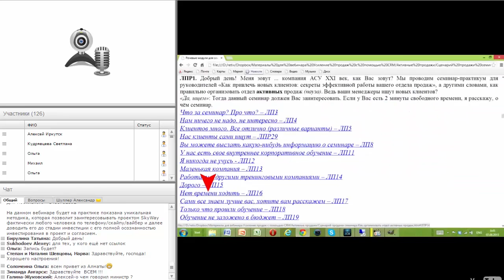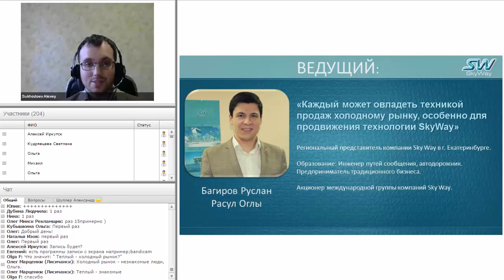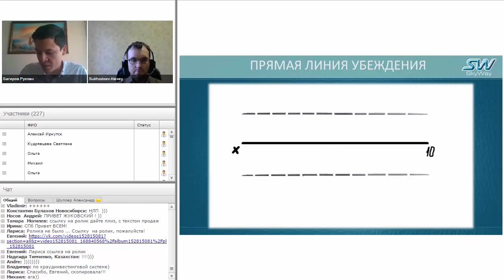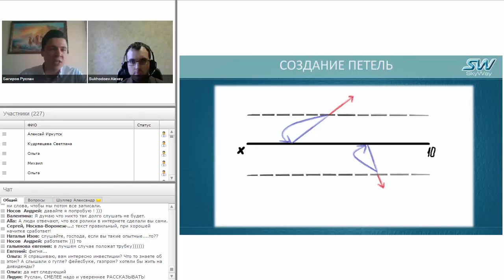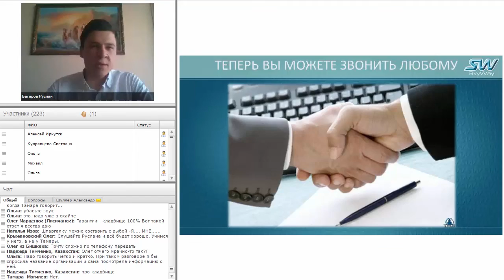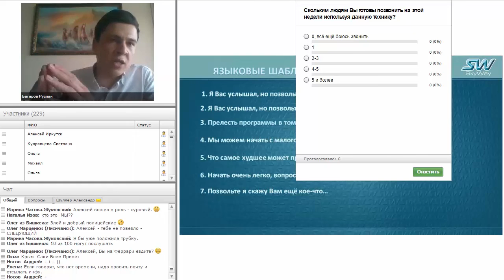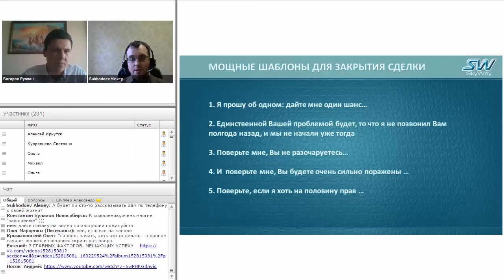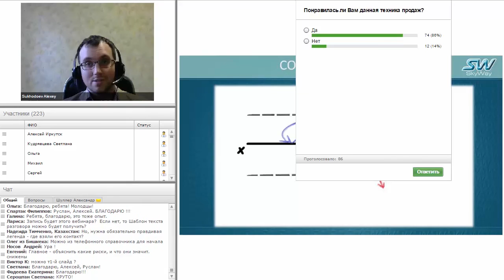Специальный вводный вебинар SW Capital по уникальным техникам продаж для холодного рынка